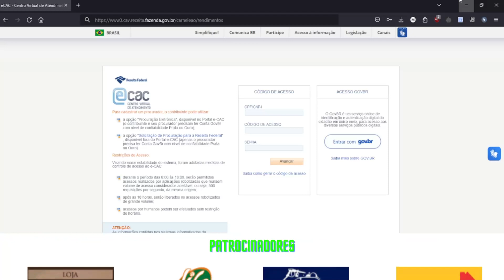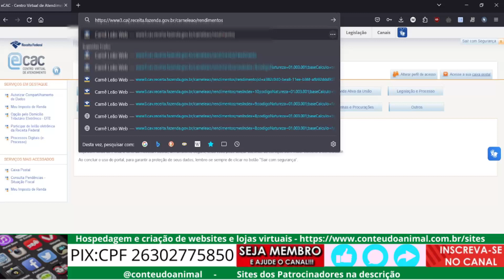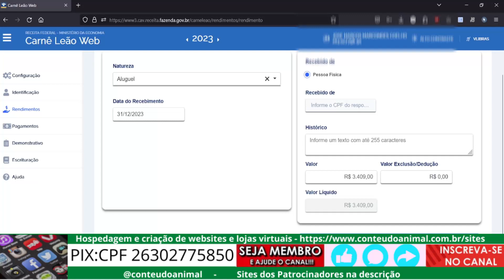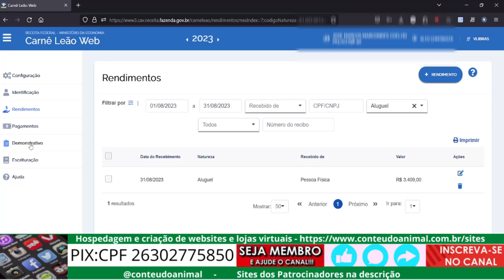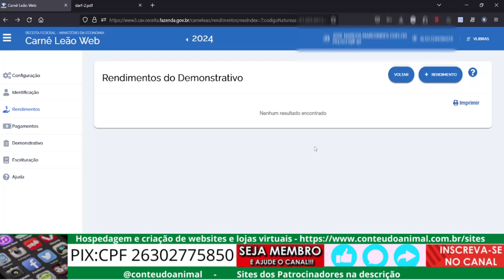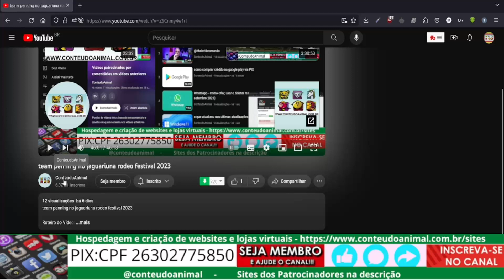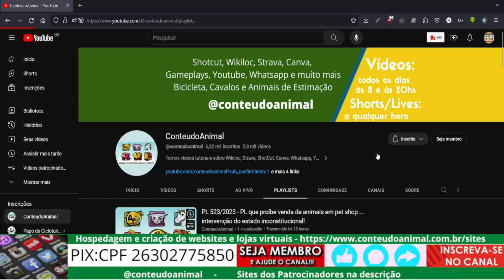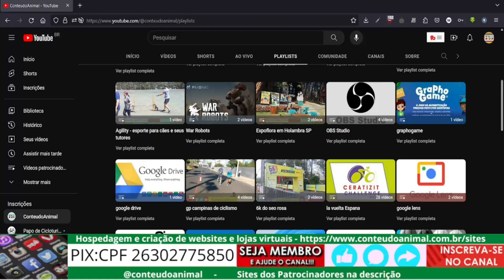como gerar boleto do carne leão